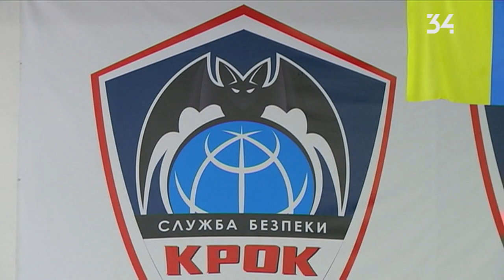В Днепре охранная компания "Крок" организовала детский турнир по вольной борьбе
В Днепре состоялся юношеский турнир по вольной борьбе среди юниоров на базе спортивного клуба "Крок".